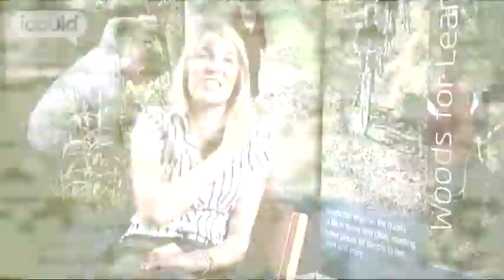Career Advice on becoming a Public Sector Economist by Jennifer M (Full Version)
for more careers info.

Jennifer M is an Economist for the UK Government. A school trip to the Scottish Parliament made a big impact on her choices. In her job she could work in any Government Agency. In the story she is working with the Forestry Commission - and this was her second posting in her first two years. She says she likes "to get the chance to move about and try a lot of different things".